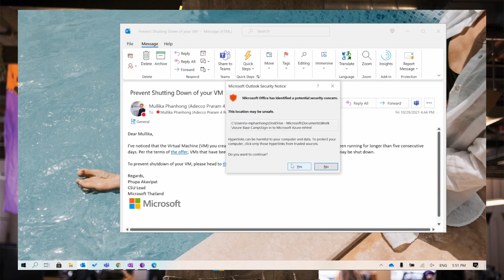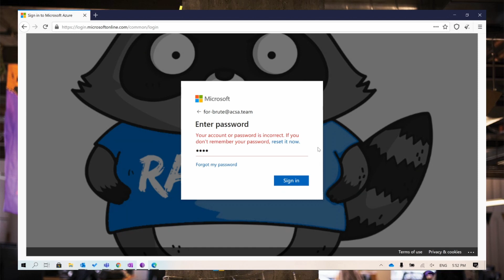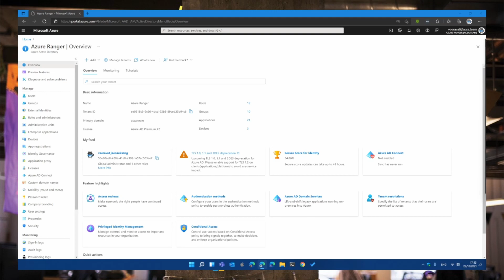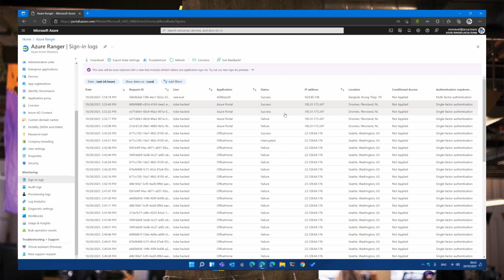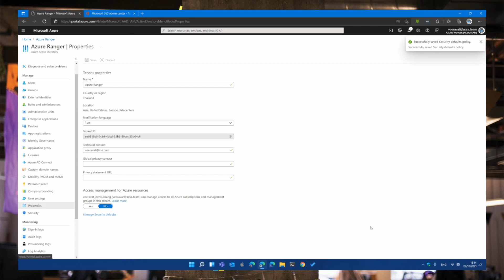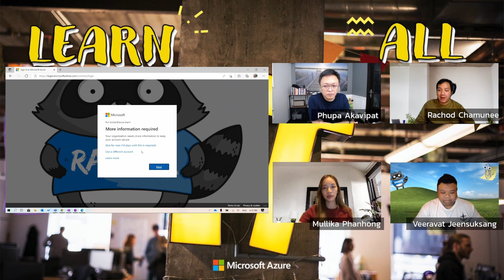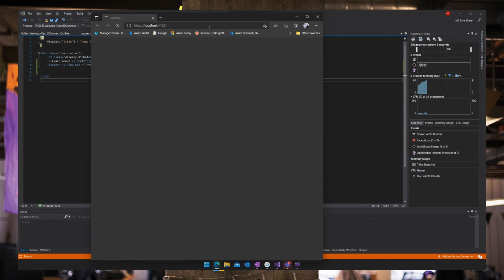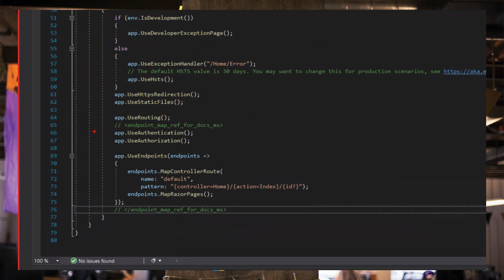Azure Base Camp EP. 44 - รู้หรือยังว่าถูกแฮก! มาเปิดใช้ MFA กันเถอะ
📢 กลับมาแล้วกับซีซั่นใหม่ Azure Base Camp ปี 3 ประเดิม EP นี้ด้วยการแนะนำสมาชิกใหม่ และหัวข้อสุดฮิต "รู้หรือยังว่าถูกแฮก!!"

Azure Base Camp ตอนนี้เป็นตอนใหม่ ชื่อตอน "รู้หรือยังว่าถูกแฮก!!" จะมาเล่าให้ฟังถึงเทคนิคการแฮก และเราสามารถป้องกันการแฮกได้อย่างไร มีเทคโนโลยีอะไรน่าสนใจบ้าง อยากให้ทุกคนติดตามไปจนจบ รับรองว่าได้ความรู้ชัดเจนแน่นอนครับ!

ซึ่งเราได้แบ่งเป็นตอนย่อย วันนี้จะมาพูดกันถึงเรื่อง identity เพราะเราคิดว่านี่คือด่านแรกที่เป็นที่ต้องการของเหล่าแฮกเกอร์ทั่วโลก! และเราจะป้องกันมันได้อย่างไร?

✅ Identity Protection
✅ Enabling MFA (Multi-Factor Authentication)

เปิดใช้งาน MFA กันเถอะ!